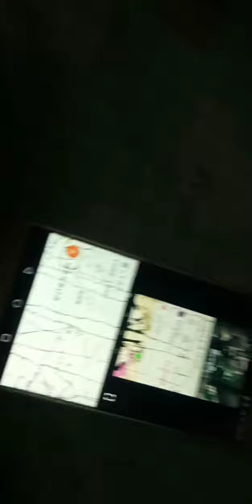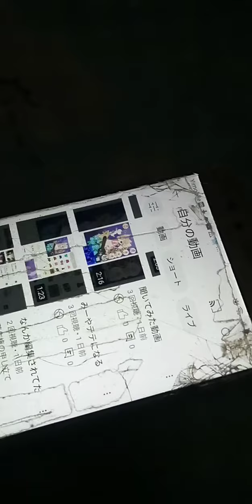久しびさの動画